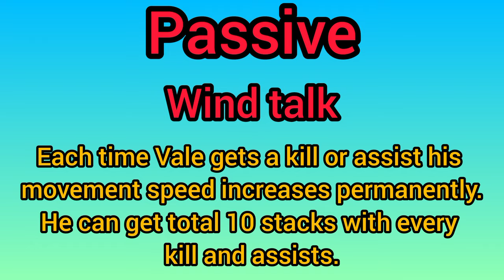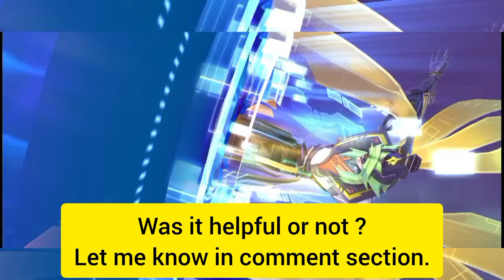Revamp Vale Guide | Vale Tutorial | Vale Welcome To The Meta | Vale Best Build And Emblems